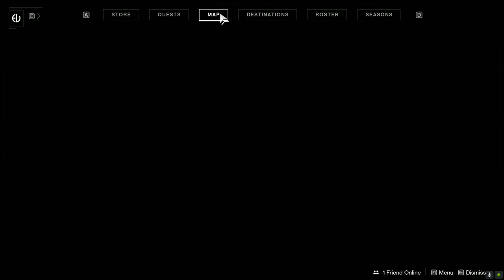A Futile Search Find a dead Ghost in Anchor of Light Destiny 2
A Futile Search Find a dead Ghost in Anchor of Light Destiny 2 location quest video. This video shows how to complete A Futile Search Find a dead Ghost in Anchor of Light Destiny 2 mission.
You can find A Futile Search dead ghost in the Anchor of Light zone.

Reward is Ghost Fragment: Lonesome Ghost Lore page. From Luna's Lost Lore.

Destiny 2 is a mmorpg virtual online game created by Bungie available on PC, Xbox and PlayStation.